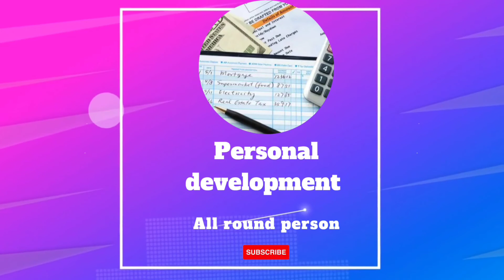How to SURVIVE on an IRREGULAR INCOME || Personal Finance episode || BUDGETING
In this video I present an overview of some of some of the ways you can survive on an irregular income.

On our finance segment, we provide personalized tips and advice on everything from budgeting to investing, helping you take control of your finances and build a secure future.

Like our facebook page  @Jest World